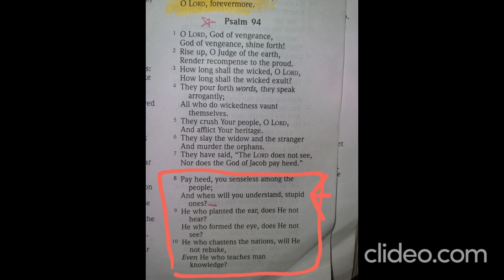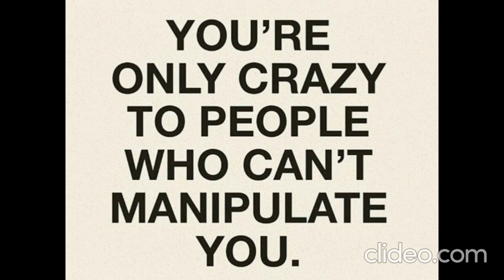Barely Awake AM Reading Of Job 33 KJV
Bible Study 📖🙏 Bible quote t-shirts and coffee mugs for sale my cafepress shop. thank you and God bless ✝️ supports me! videos non monitized